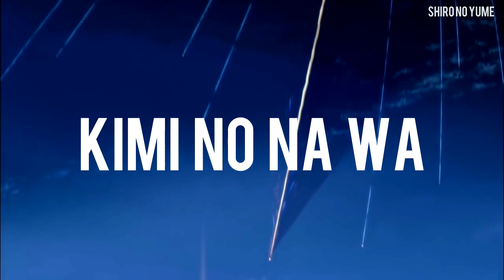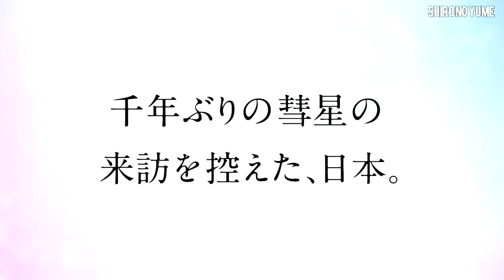La Pelicula Japonesa de la Hablan TODOS // Kimi No Nawa (Your Name// Shiro No Yume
Hace dias vi la película Japones Kimi No Nawa (Your Name en ingles) y la verdad quede impactado con la historia así que decidí hacer un video para compartirles mi opinión y para que ustedes también la vean. Espero les guste y si quieren que les haga videos con mas películas COMENTENLO.